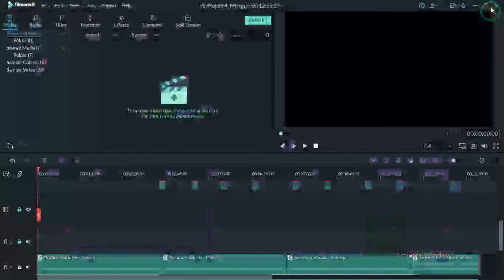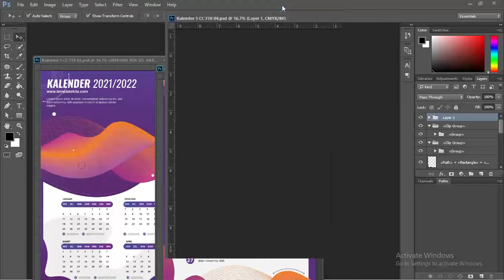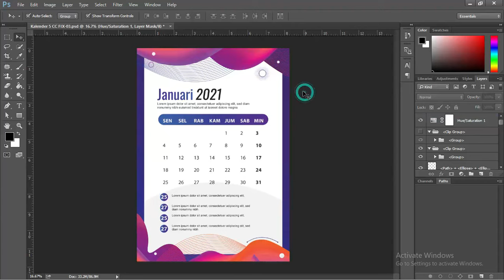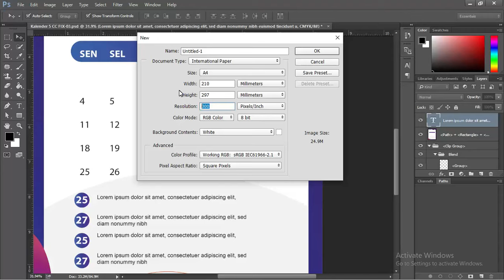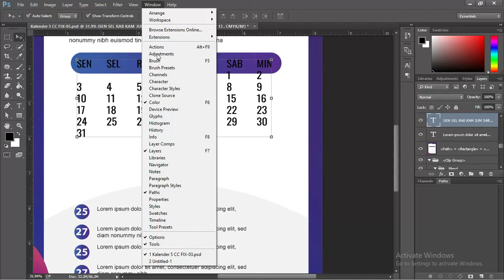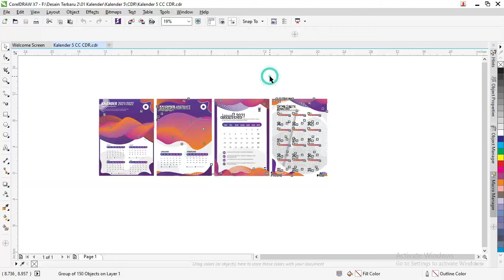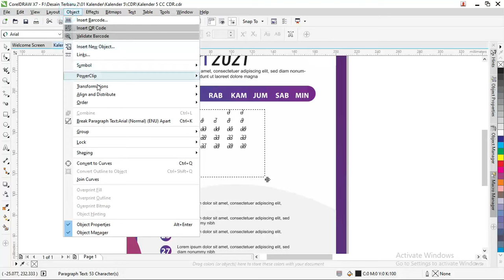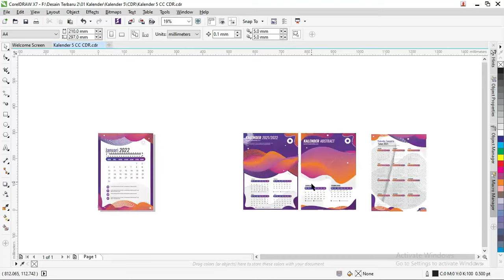Free .PSD & .CDR : Mudah Membuat Kalender Sendiri 2022 Coreldraw Dan Photoshop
sekarang kita akan membahas tentang desain download kalender karakter 2021 update 2022 dengan judul Free .PSD & .CDR : Mudah Membuat Kalender Sendiri 2022 Coreldraw Dan Photoshop

Kali ini kita membahas photoshop tutorial photoshop dan coreldraw ini bisa diterapkan dalam membuat kalender sendiri

cara membuat kalender sendiri dengan photoshop mudah karena untuk softdata sudah disediakan

cara membuat kalender sendiri dengan coreldraw semuanya full vektr jadi tidak adak bitmap kecuali efek saja jika ada

desain kalender,desain kalender 2021 atau 2022 karena di beritahukan cara mengupdate tanggal sesuai dengan kebutuhan, link downloadnya dibawah

beberapa tag yang  admin gunakan dalam vidio ini
corel draw,desain kalender 2022,desain kalender 2021 photoshop,download kalender,download kalender photo part 1,download kalender 2021,download 20 template kalender 2021 terbaru,template kalender 2022 psd

Desain kalender ini juga dilengkapi dengan beberapa penjelasan secara umum yang sudah admin cantumkan dibawah artikel ini beserta penjelasan pendukung lainnya.

Download Desain Kalender Photoshop Ke-1
Free Kalender PSD: download Desain Kalender Photoshop 2021/2022

Untuk tampilan contoh desain download kalender 2021 pdf gratis diatas ini dalam pemilihan warnanya didominasi oleh warna cerah yaitu warna biru dan putih.

Terdapat dua tampilan contoh desain kalender dengan berbagai layout dan frame yang sudah admin buat sendiri.

Dibawah ini juga sudah admin bagikan beberapa penjelasan simpel beserta link download template kalender yang sudah admin bagikan untuk teman-teman, sebagai berikut :
Download Desain Kalender Photoshop 2021/2022 Ke- 1

Dalam pemilihan warna yang diterapkan didalam tampilan contoh Desain Kalender Photoshop 2021/2022 ini dibuat secara sederhana yang hanya menggunakan dua warna objek yaitu warna biru untuk warna utama dipadukan dengan warna hitam sebagai warna pendukung.

Perpaduan warna ini bisa teman-teman kombinasikan kembali dengan warna lainnya sesuai dengan kebutuhan dan kreativitas yang dimiliki.

Untuk layout yang admin buat didalam desain kalender 2021 gratis download ini sangat simpel yang hanya menggunakan frame lengkungan yang dibuat dengan menggunakan beberapa tools yang tersedia didalam selection tool pada aplikasi Photoshop.

Admin juga menambahkan objek gambar gedung seperti contoh diatas didalam desain ini agar lebih bagus dan menarik perhatian.

Bisa teman-teman gunakan template desain download kalender 2021 excel indonesia ini secara gratis sudah admin bagikan filenya didalam link download dibawah ini.
Download Desain Kalender Photoshop 2021/2022 Ke- 2